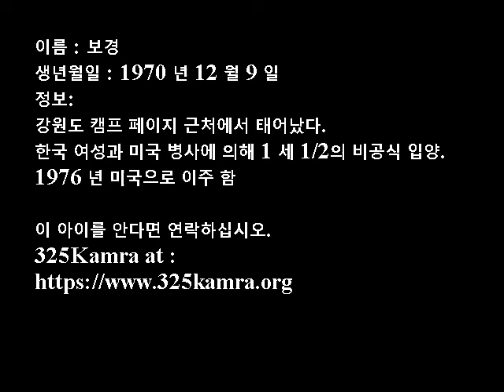325Kamra Korean Adoptee Virtual Library: Bo Gyung